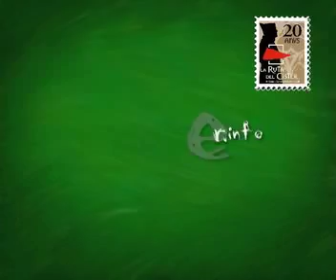concerts ruta del cister web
Concerts d'estiu Ruta del Cister.